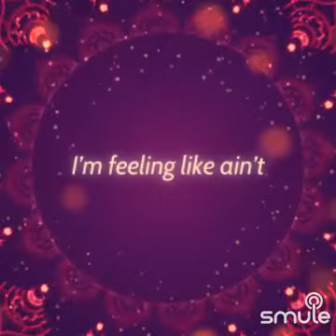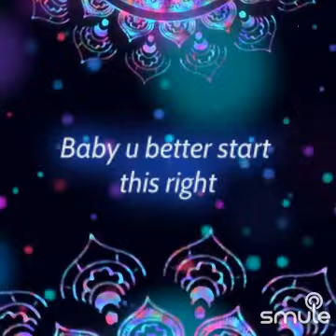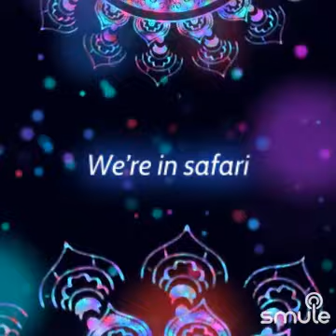Safari - Serena - lyrics -join me on smule